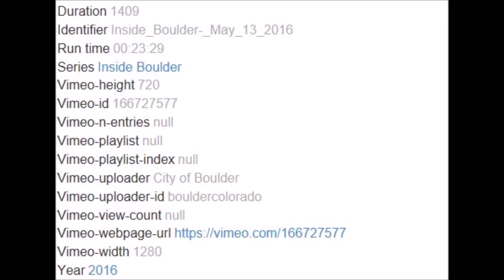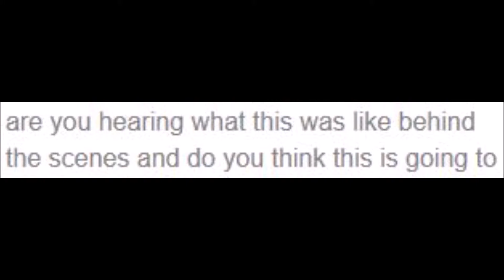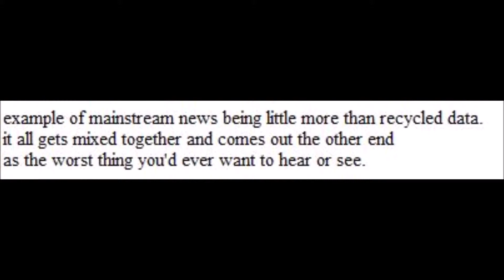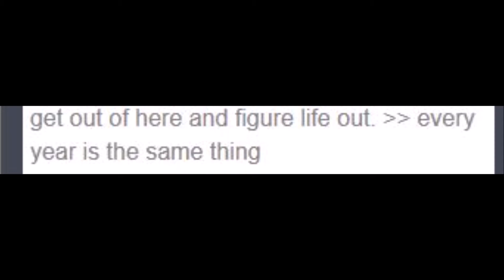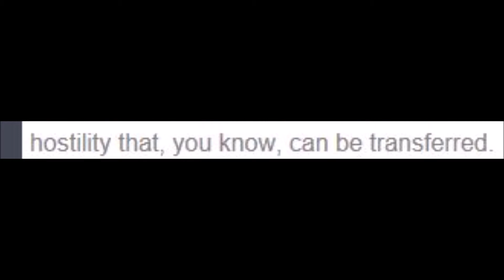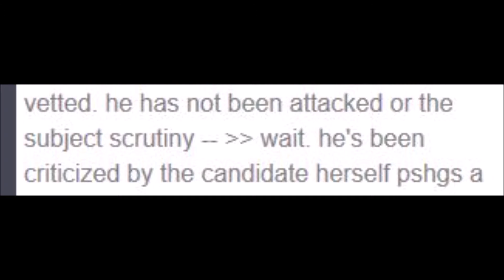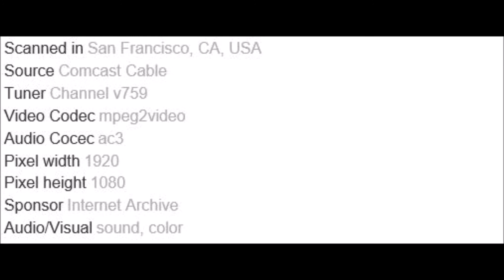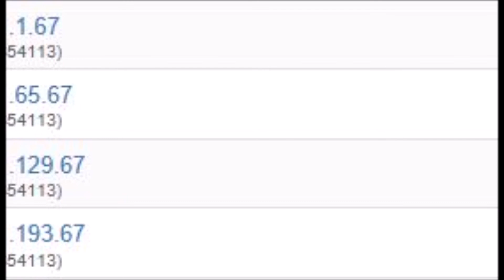XYZ File 432 - Archive May 13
2016. A look at some pertinent content on archive.org exposing the data bleed now known as "the words you speak and where they come from."